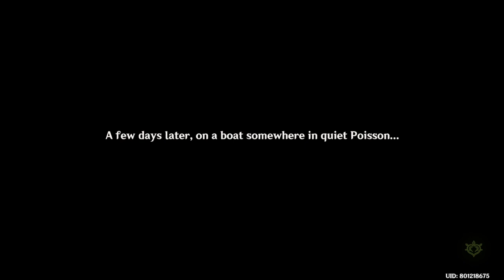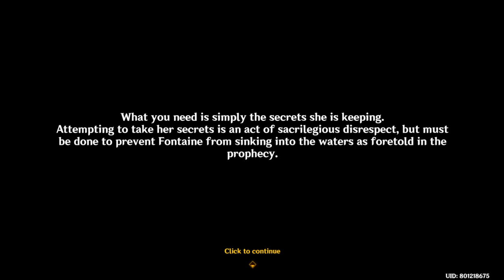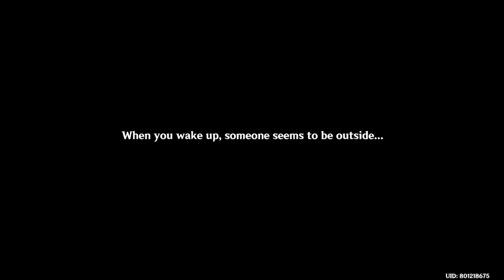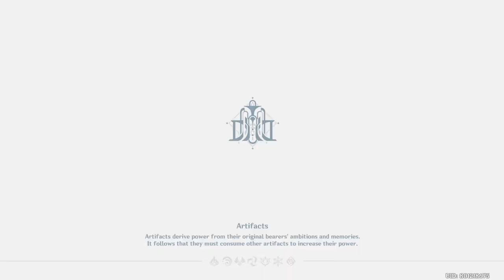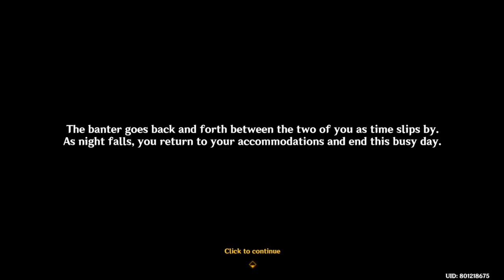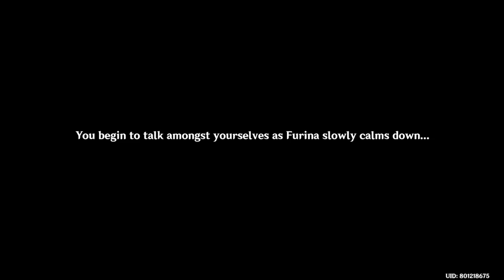【Archon Quest】| The Plan for Furina to speak the Truth | Genshin Impact | Part 2